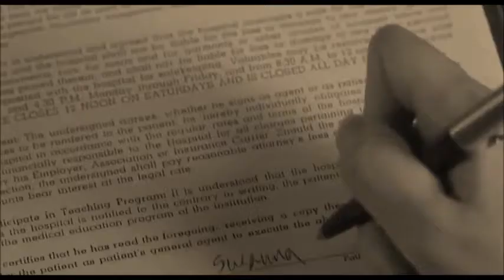The Dreams in Which I'm Dying - Susanna Kaysen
Susanna feels depressed, confused, and misunderstood.

Song: Mad World by Gary Jules

Movie: Girl, Interrupted